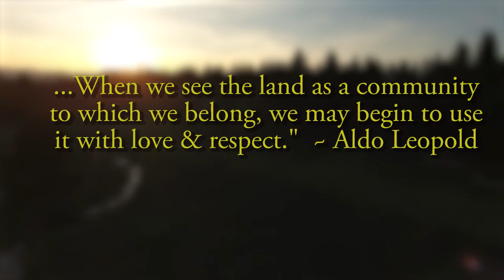Mountain Area Preservation - Environmental Advocacy Work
Mountain Area Preservation (MAP) is an environmental advocacy organization established in 1987 based in Truckee, California. This trailer is a small reflection of the impact MAP has had in the last 29 years advocating for the preservation of open space and sound land use planning in the Truckee-Tahoe region. Our work has helped protect special places in Martis Valley, Donner Summit, Coldstream Canyon, Negro Canyon, Historic Downtown Truckee and many small places in-between.